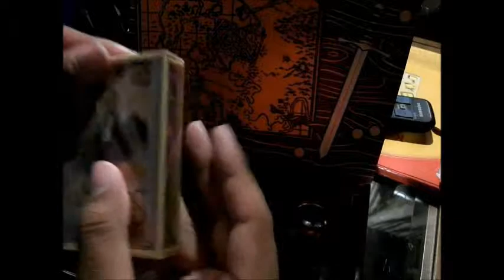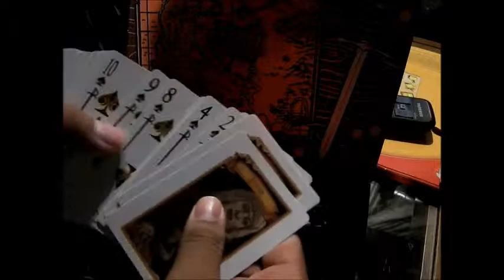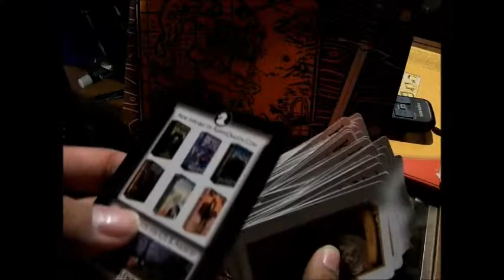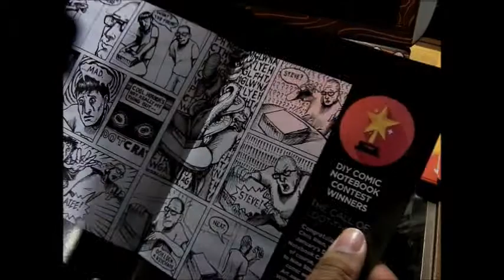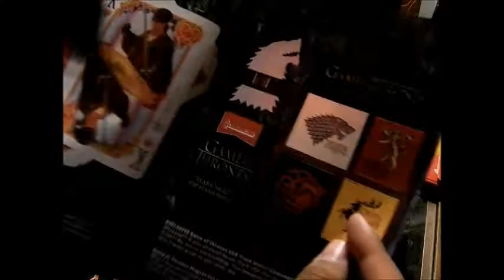MoFoCThat Review?! : LootCrate April 2015